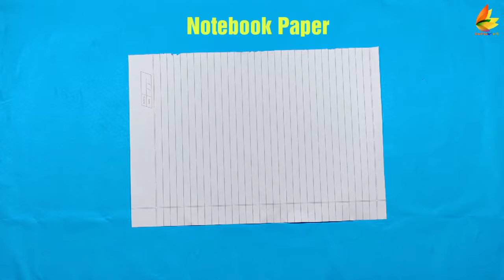how to make notebook paper flying plane (Viral), flying paper bird plane notebook paper, easy plane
How to make Flying bird 🐦 notebook plane,